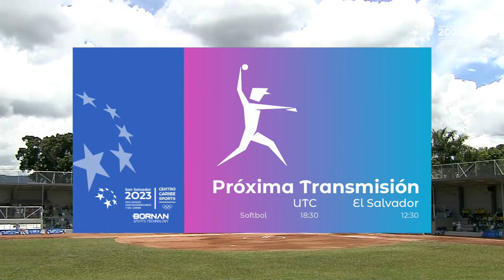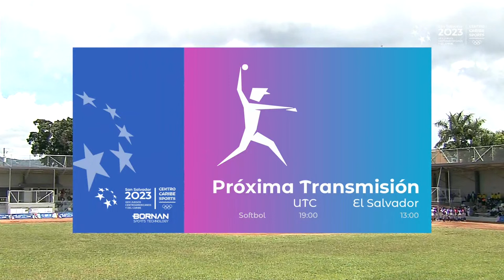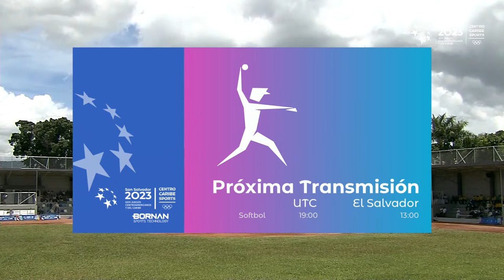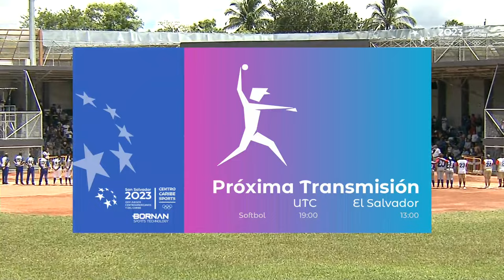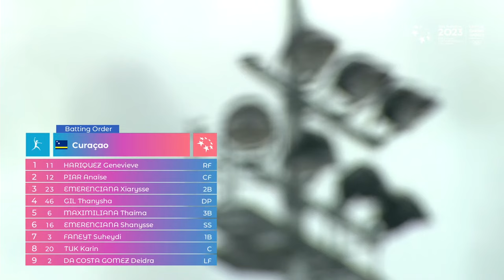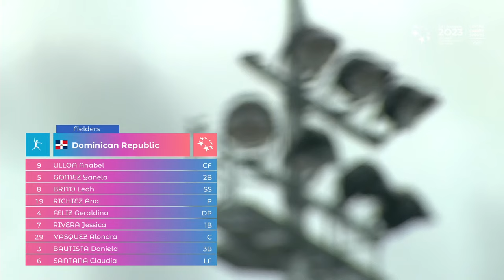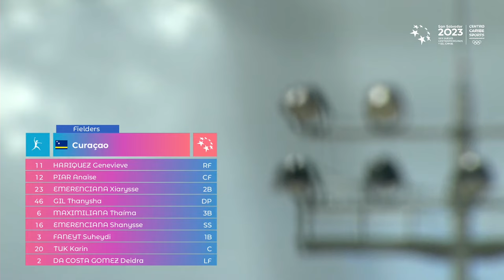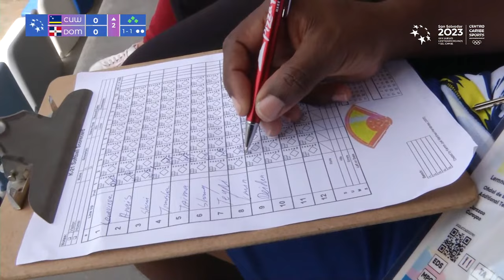LIVE 🔴 Curacao vs República Dominicana 🔴Sóftbol Femenino | SAN SALVADOR 2023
CCS CHANNEL | CANAL OFICIAL DE LOS JUEGOS CENTROAMERICANOS Y DEL CARIBE.